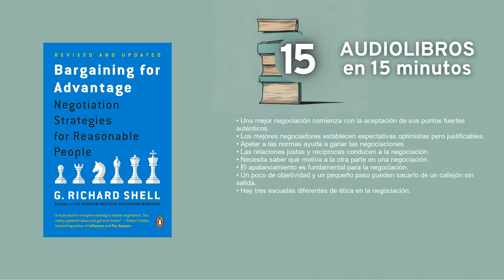Negociación para la ventaja por G Richard Shell Resumen en 15min